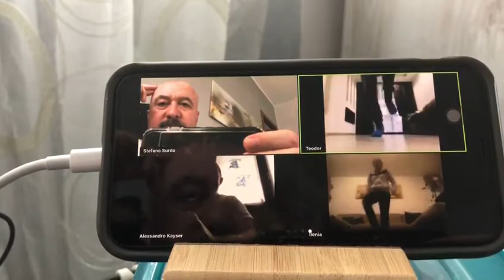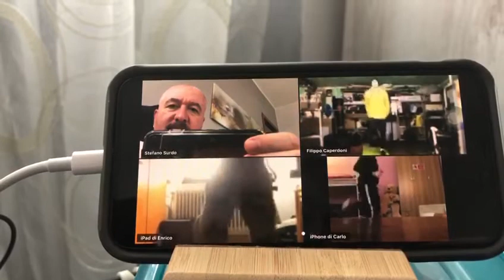2020 Allenamenti a Casa 38